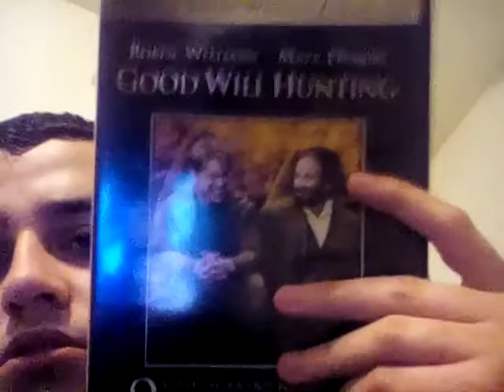Good Will Hunting movie review